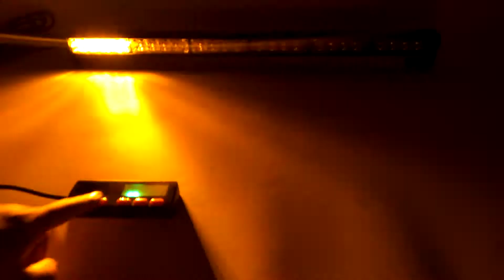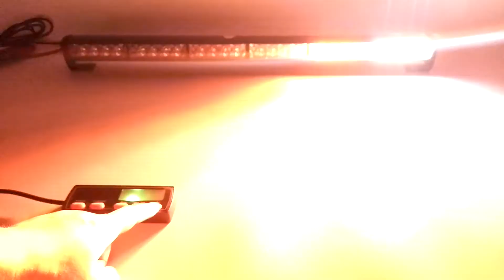26" 24 LED Amber White Strobe Traffic Directional Emergency Vehicle Light Bar Night